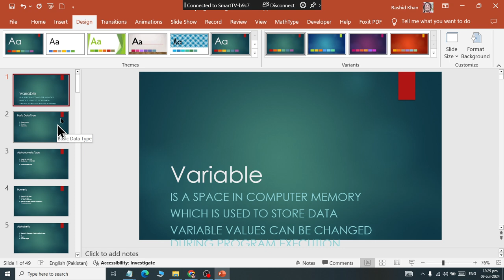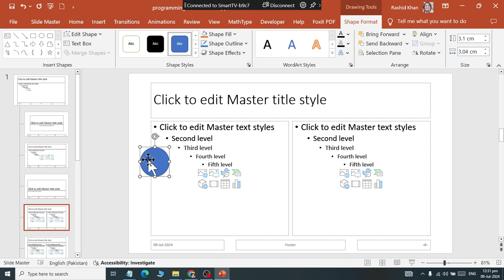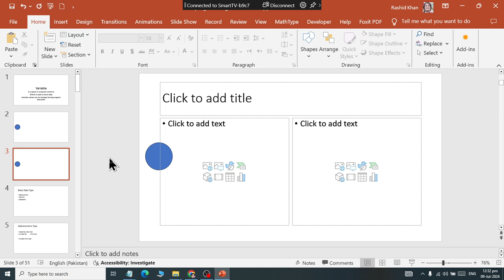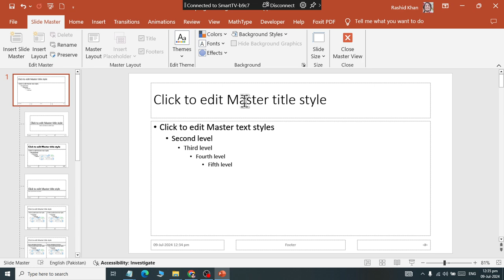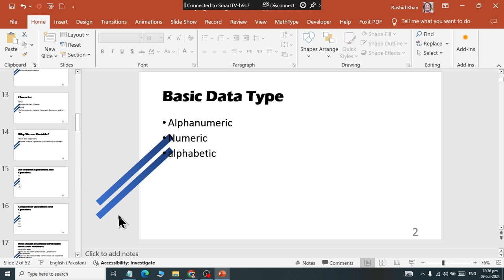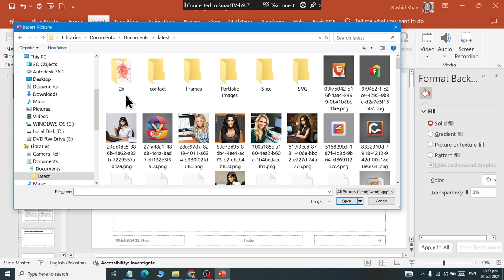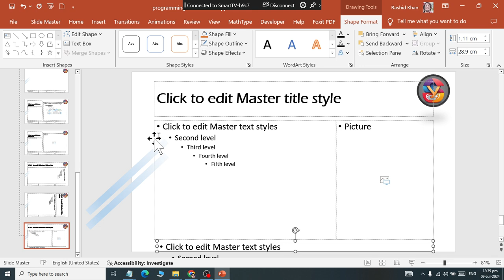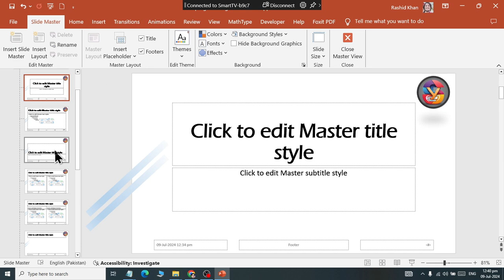Class 21 How to Effectively use Master Slide in Microsoft Power 2019